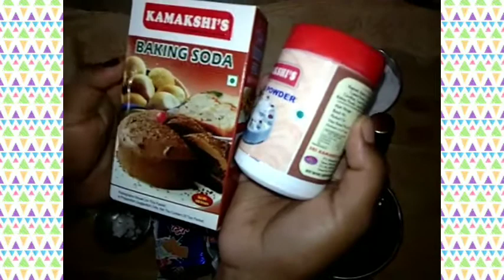Cake seiyalam vaanga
Milk biscut milk oil baking powder baking soda venila essence sugar curd